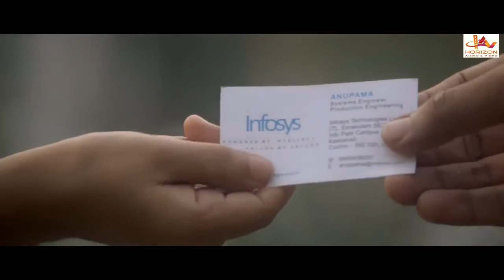Tamil Super Hit Scene | Tamil Best Scene | Bhavana | Nivin Pauly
Thennindian is a Tamil action thriller film directed by Bipin Prabhakar and produced by Sakthi (A) N. Muthukumar starring R. Sarathkumar, Nivin Pauly, Bhavana, Suraj Venjaramoodu, Bhagath Manuel, Biyon Gemini, Arun and Suresh Krishna. Its music scored by Shaan Rahman. The film released on 2011.